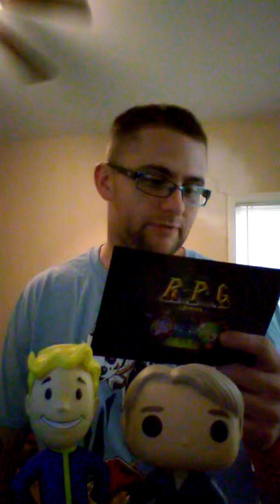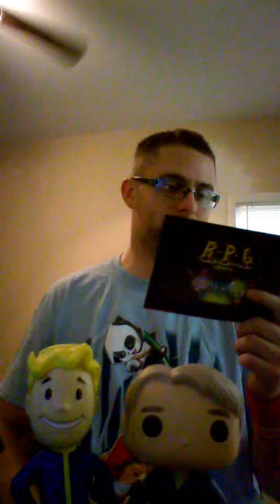1UP Box -RPG May Box Opening Part 2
Sorry for the cut out. Here is part 2.